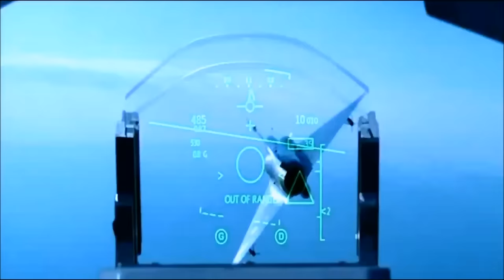The Might Mirage 2000 Beauty And Power